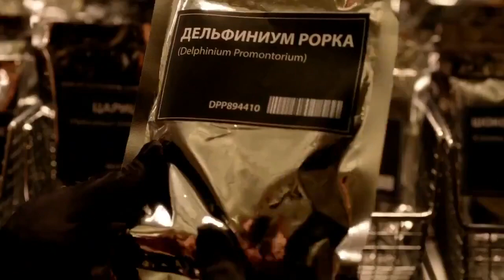LF0362 : Georgina Haig | Limitless